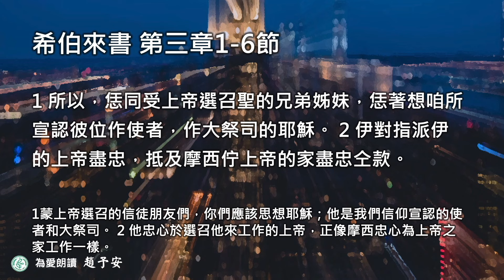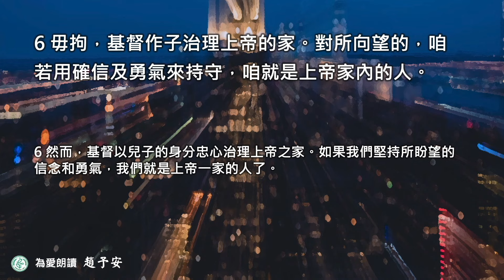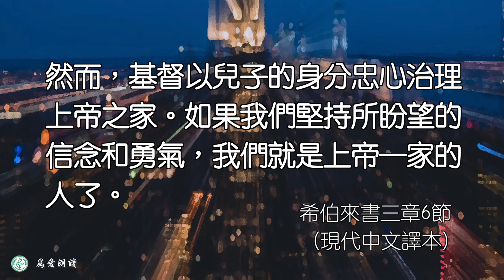2024.06.21 希伯來書三章1～6節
我們的耶穌超越一切 伍烱豪牧師

來:3:1 耶穌超越摩西
來:3:1 蒙上帝選召的信徒朋友們，你們應該思想耶穌；他是我們信仰宣認的使者和大祭司。
來:3:2 他忠心於選召他來工作的上帝，正像摩西忠心為上帝之家工作一樣。
來:3:3 蓋房子的人所得的榮耀超過了他所蓋的房子。同樣，耶穌比摩西配得更多的榮耀。
來:3:4 每一所房子都是人所建造的，但是上帝創造萬物。
來:3:5 摩西在上帝之家作忠心的僕人，為上帝在將來所要說的話作證。
來:3:6 然而，基督以兒子的身份忠心治理上帝之家。如果我們堅持所盼望的信念和勇氣，我們就是上帝一家的人了。